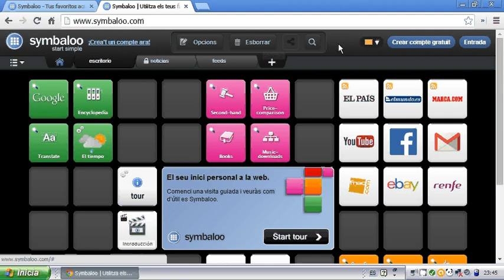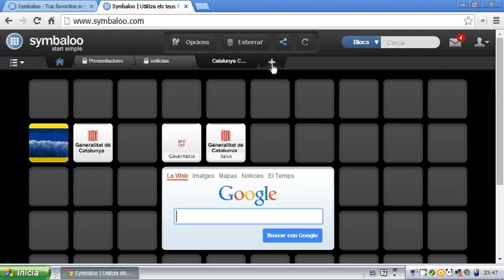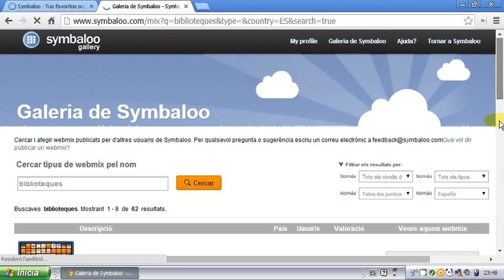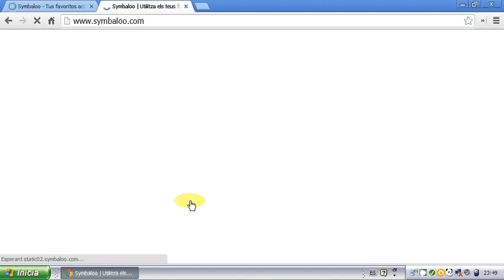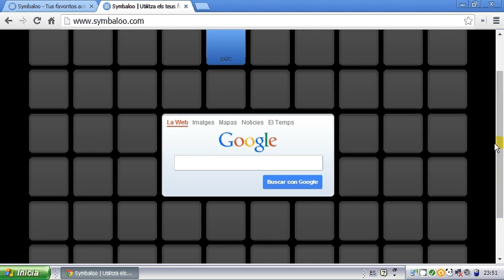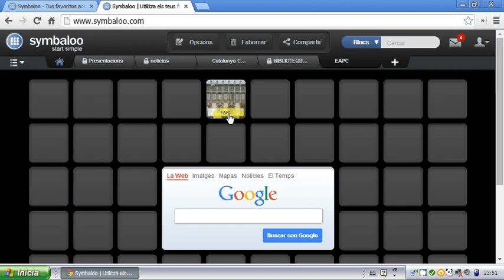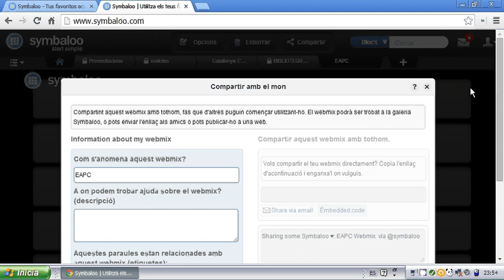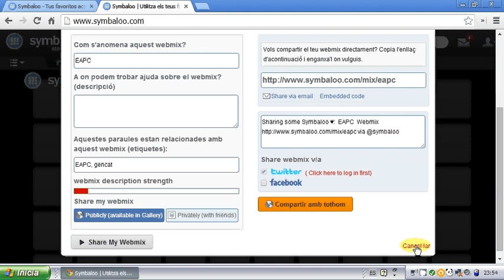Tutorial de Symbaloo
Tutorial de Symbaloo elaborat per Jesús Palomar Baget per a l'Escola d'Administració Pública de Catalunya.

Aquest tutorial forma part de l'acció formativa "Jornada sobre eines al núvol: gestionar informació, fer presentacions i treballar col·laborativament"